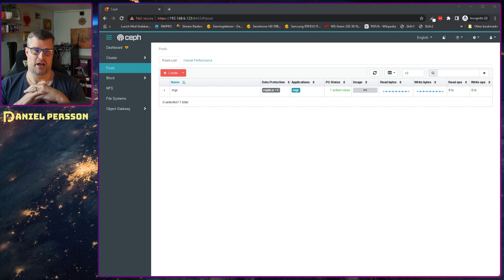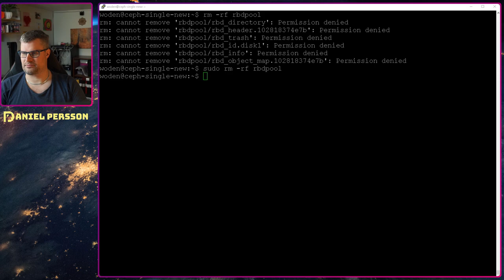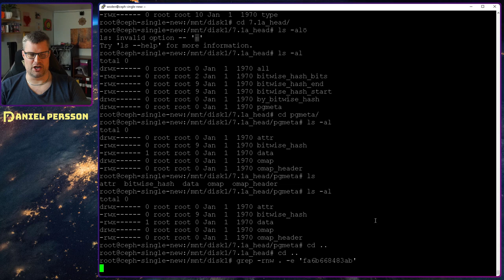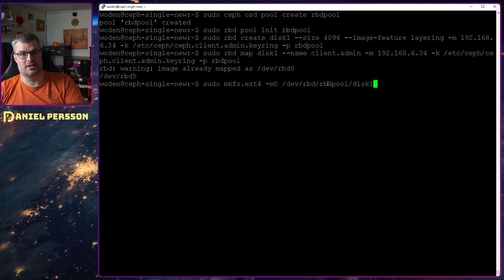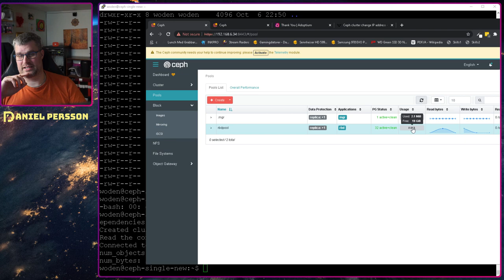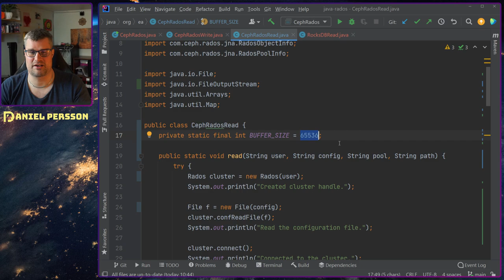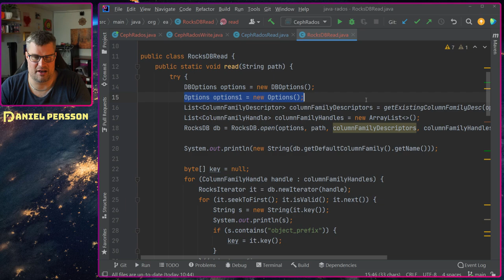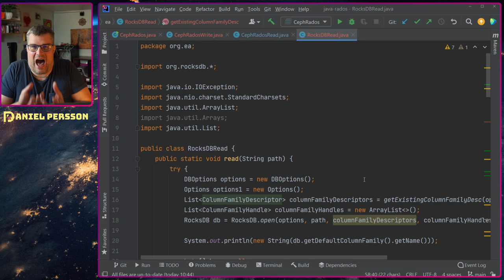Playing around with Ceph Rados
We look into Ceph Rados and try to figure out how Ceph stores data. The main goal is to read data from one cluster as raw objects and write it back to another cluster.